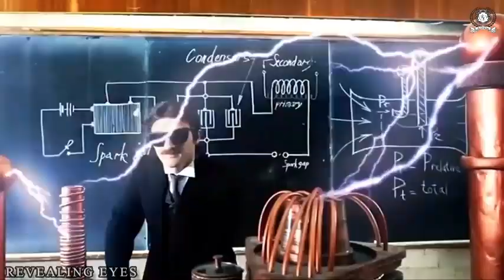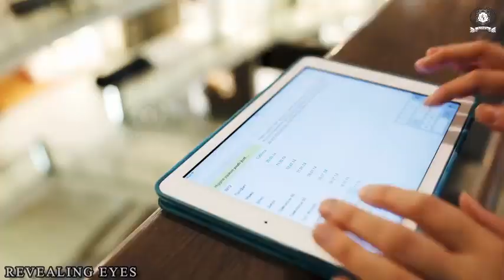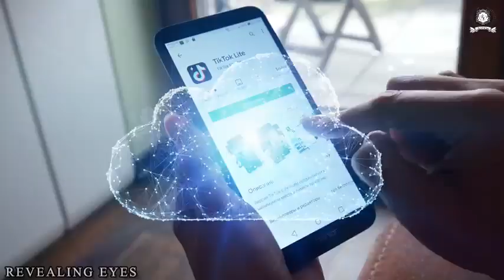different type of invention in world